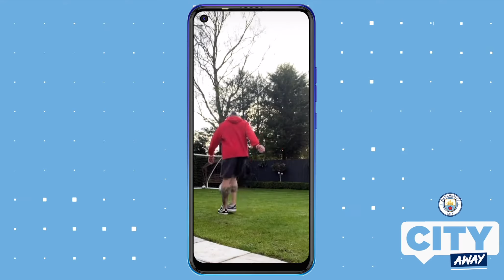Stay Protected during this Lock Down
We hope you all are taking all the precautionary measures and taking care of yourselves. Tecno teaches you how you can enjoy life and do something fun during this pendamic. Let us know your routine in comments.